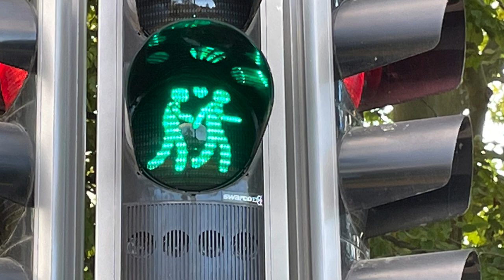Drehorgelfest Wolfenbüttel Oktober 2022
Heute zeigen wir Impressionen vom Drehorgeltreffen in Wolfenbüttel.
Wir haben uns bewusst entschieden, auch die "Pannen" im Seligerpark zu zeigen. Es legt schon dar, dass ein solches Instrument sofort auf extreme Umstellungen in der Witterung reagiert.
War in der Stadt bei Sonne noch alles ok, so muckte manche Orgel bei der raschen Abkühlung und der plötzlichen hohen Luftfeuchtigkeit und ging in so manchen Klang- und Tonstreik.
Beim darauf folgenden Kirchenkonzert, das wir in einem anderen Video zeigen werden, funktionierten alle Orgeln wieder perfekt.